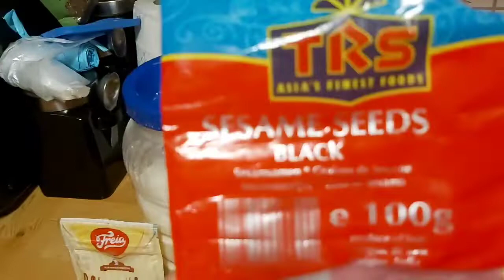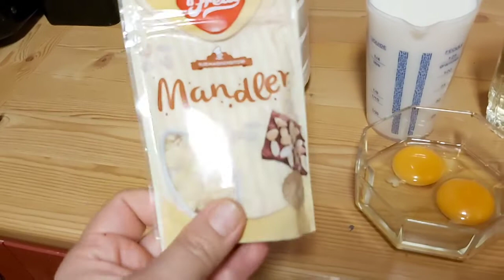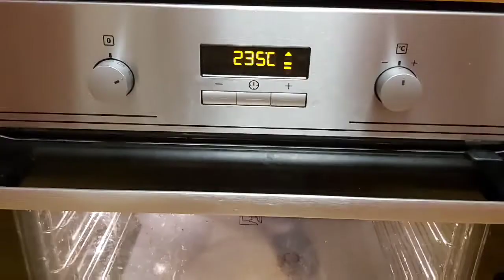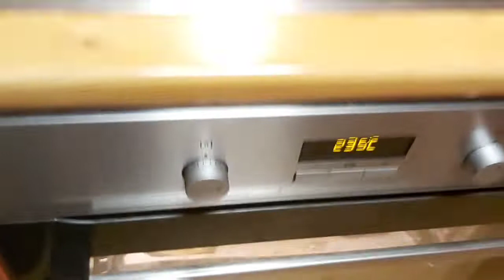Afghan cookies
Afghan cookies کلچه شیرین تندوری   افغانی
melk
suger
eggg
oil
flour
water